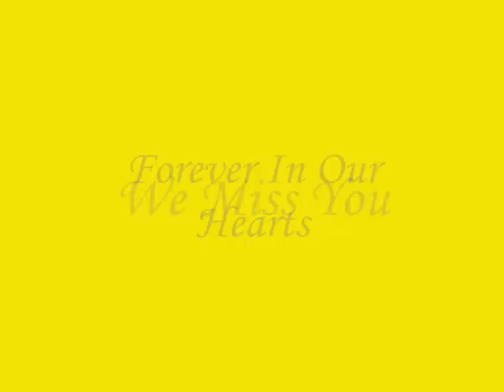George Crowther memorial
some pics from the funeral and the wake